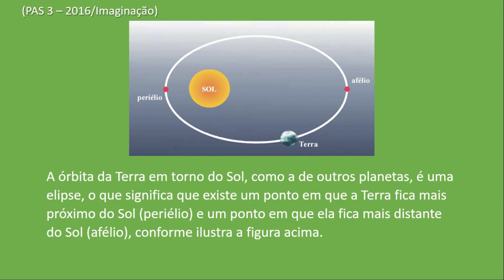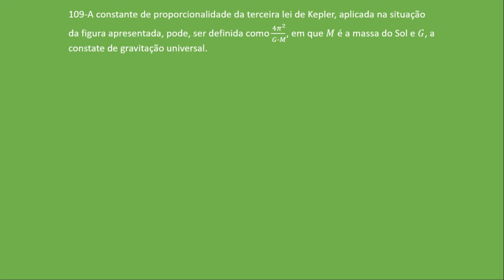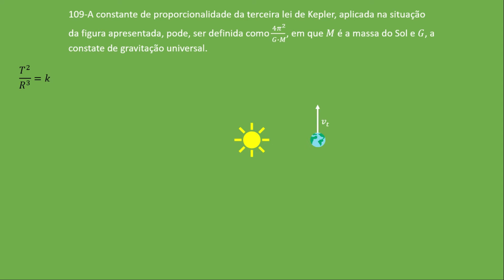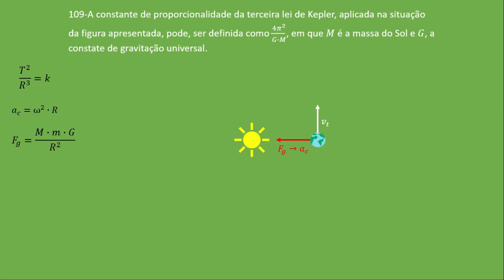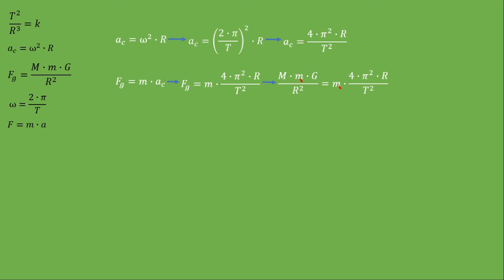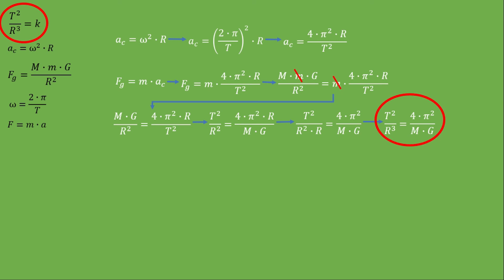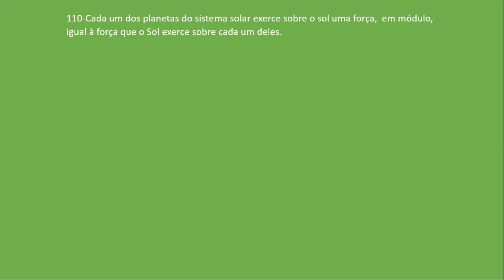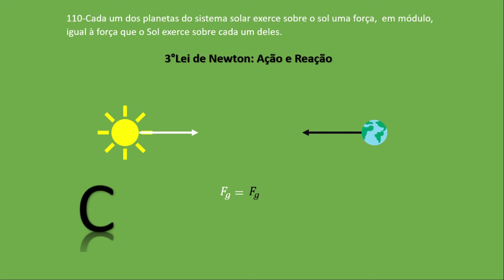⚡ PAS3 2016 Física 109 e 110⚡Força Gravitacional, Aceleração Centrípeta e 3°Lei de Newton.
⚜⚜⚜⚜⚜⚜⚜⚜⚜⚜⚜⚜⚜Segue lá⚜⚜⚜⚜⚜⚜⚜⚜⚜⚜⚜⚜
⚜⚜⚜⚜⚜⚜⚜⚜⚜⚜⚜⚜⚜Segue lá⚜⚜⚜⚜⚜⚜⚜⚜⚜⚜⚜⚜
Imaginação PAS3 2016
A órbita da Terrra em torno do Sol, como a de outros planetas, é uma elipse, o que significa que existe um ponto em que a Terra fica mais próximo so Sol (periélio) e um ponto em que ela fica mais distante do Sol (afélio), conforme ilustra a figura acima.
Tendo como referência as informaçõe e a figura acima, julgue os itens a seguir.
109-A constante de propocionalidade da terceira lei de Kepler, aplicada na situação da figura apresentada, pode, sert definida como (4π^2)/(G∙M), em que M é a massa do Sol e G, a constate de gravitação universal.
110-Cada um dos planetas do sistema solar exerce sobre o sol uma força,  em módulo, igual à força que o Sol exerce sobre cada um deles.